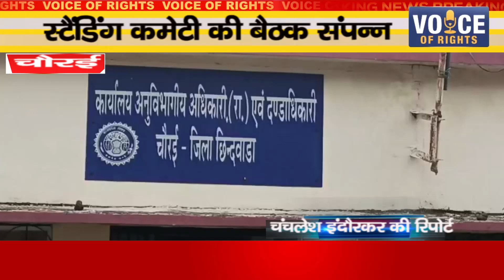चौरई ll स्टैंडिंग कमेटी की बैठक संपन्न